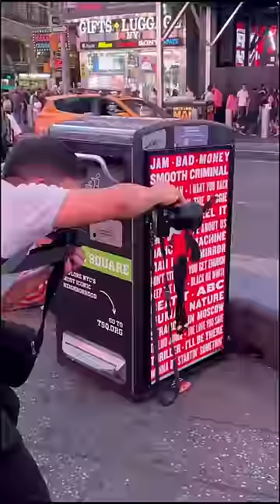Here’s a different angle, hope y’all like it :) ....